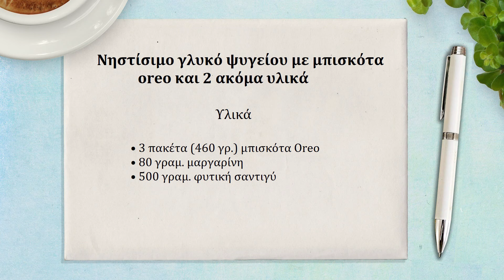Νηστίσιμο Γλυκό Ψυγείου με Μπισκότα Oreo και 2 ακόμα υλικά | Τα φαγητά της γιαγιάς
Συνταγή για τα ωραιότερα, νηστίσιμα / vegan παστάκια Όρεο, με 3 μόνο υλικά και εξαιρετική γεύση, που γίνεται πολύ εύκολα, σε 10' μόνο λεπτά.

Υλικά για ταψί 33x26

• 3 πακέτα (460 γρ.) μπισκότα Oreo
• 80 γραμ. μαργαρίνη
• 500 γραμ. φυτική σαντιγύ

Στα σχόλια μπορείτε να δημοσιεύετε την άποψη σας σχετικά με το θέμα στο οποίο αναφέρεται το βίντεο. Υβριστικά, προσβλητικά ή ανάρμοστα με οποιοδήποτε άλλο τρόπο σχόλια, όπου εντοπίζονται, θα διαγράφονται.

© Copyright: 2024 Γιώτα Νικολάου «Τα φαγητά της γιαγιάς»